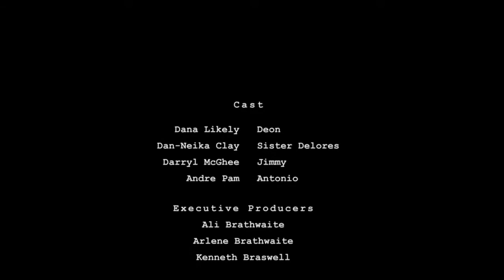The Break Room episode 1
THE PILOT - This is the pilot episode of The Breakroom. Starring Actress Dannei Chick, Dana DA Likely, Darryl McGhee, Andre Pam, Amber Dotson and Jeremy Anderson